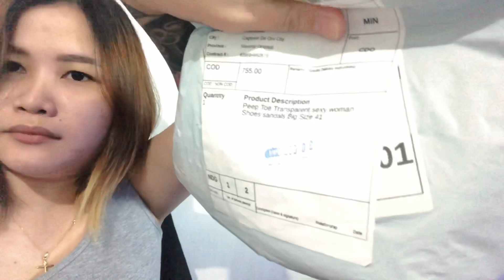ONLINE SHOPPING: MAAGANG PAMASKO NI SELLER 📦 | Online Shopping Serye (Shopee Order)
Nabayaran ko na, binalik talaga ng buo!
Shopee Shop